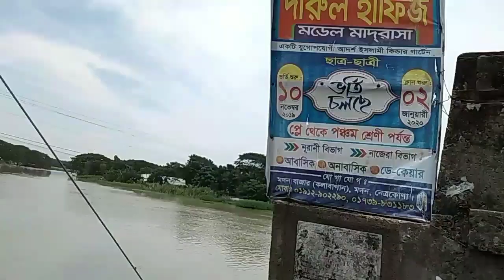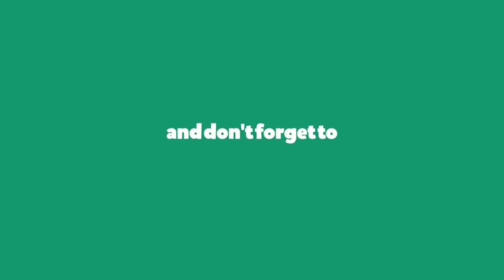Vlog-1,Mission mini Cox’s Bazar,, Ucitpur,Atpara,Netrokona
It’s my first vlog...

Gyes please support me...